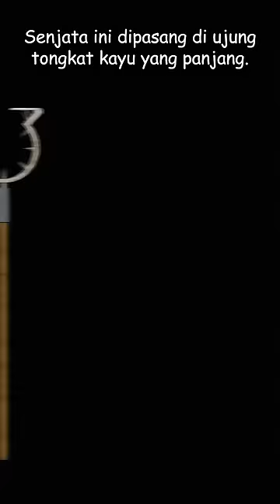MAN CATCHER: Alat Pelumpuh Penjahat Zaman Dahulu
Pada zaman dahulu, menangkap penjahat atau kriminal memerlukan sebuah alat yang khusus untuk melumpuhkan tanpa membunuh. Alat ini dinamai sebagai Man Catcher, alat yang dirancang untuk menangkap dan mengunci target agar tidak bisa melawan.